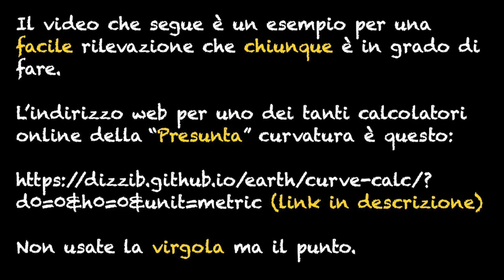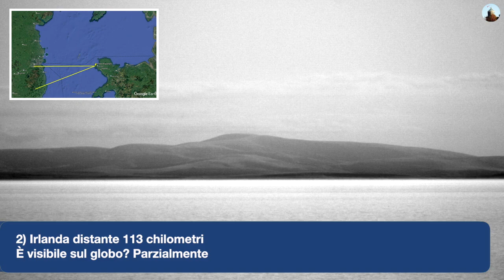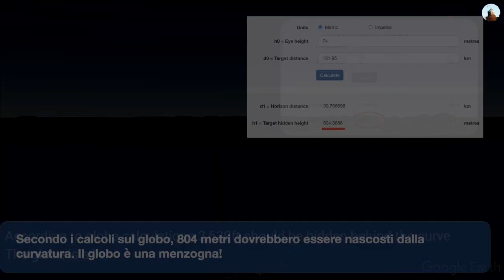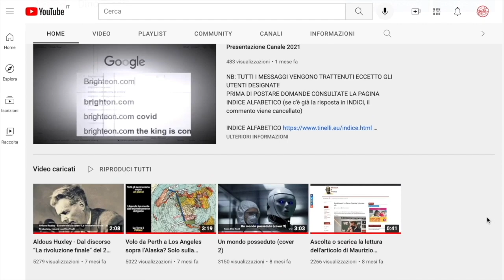Il Galles e l'Irlanda del Nord smentiscono la scienza del Globo